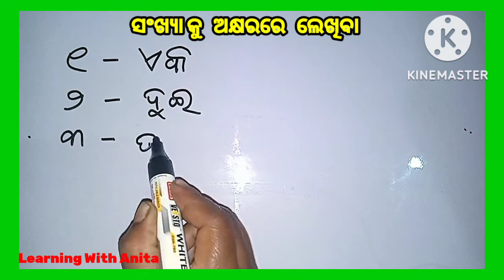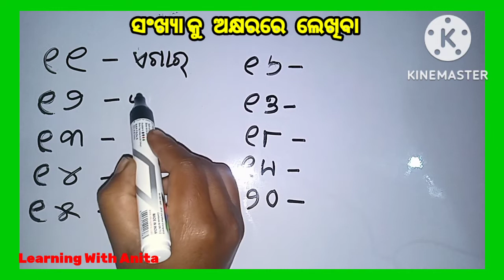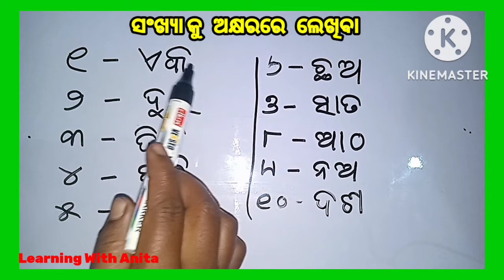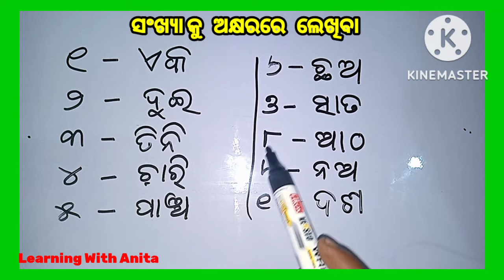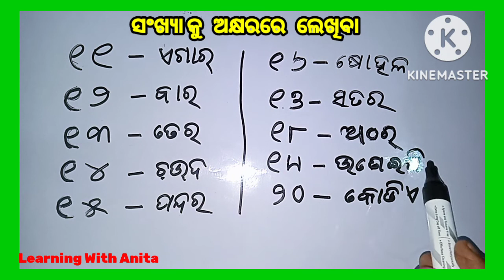ek dui odia numbers | counting numbers odia |1 2 numbers writing odia|ek dui tini chari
ଏକ ଦୁଇ ତିନି ଚାରି ଅକ୍ଷରରେ ଲେଖିବା| ୧ ୨ ୩ ୪ | odia 1 2 3 4 writing| ek dui tini lekhiba|ek dui writing
ଏକ_ଦୁଇ_ତିନି_ଚାରି ଅକ୍ଷରରେ ଲେଖିବା| ୧ ୨ ୩ ୪ | odia 1 2 3 4 writing| ek dui tini lekhiba